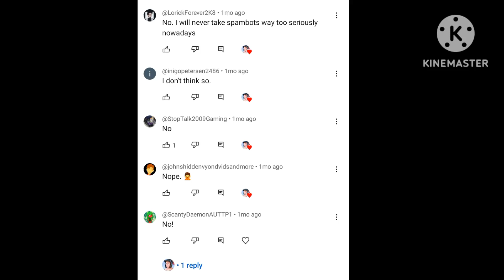is such a hypocrite!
See? She claims that she never said that I take spambots way too seriously! Yet she exposed me for it! What a hypocrite this @StellaMcChan1 alt!